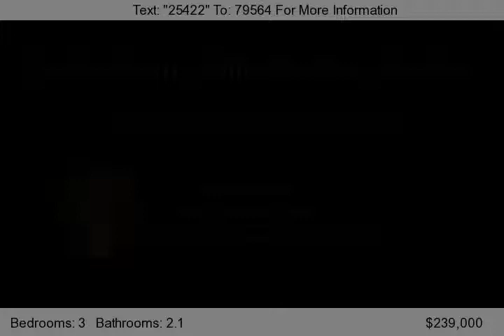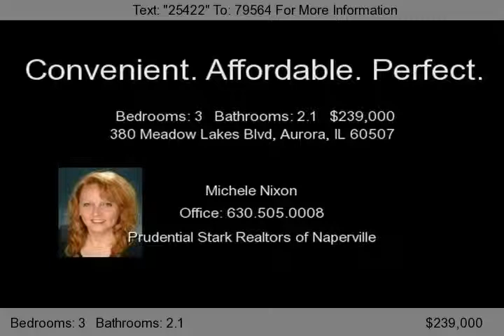380 Meadow Lakes Blvd, Aurora, IL 60507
LR w/cozy FP is bright open with a vaulted ceiling open to loft. HW flooring thru to the DR and KITCH. Kitchen has new SS appliances and opens to the BRKFT RM & FAM RM keeping you connected with family and guests. 1st flr laundry. The MSTR BR has vaulted ceiling, walk-in and spacious BA w/vanity for morning touch-ups and evening rituals. Full bsmt. 2 mins west of Mall. 2 doors from park. Conve...